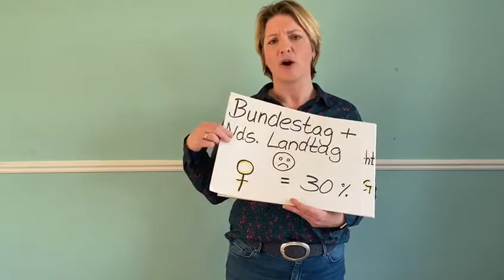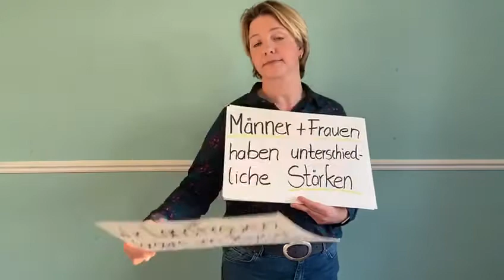Statement zum Weltfrauentag 2020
Ilka Holsten-Poppe vom NLV-Vorstand fordert Parität im Wahlrecht.